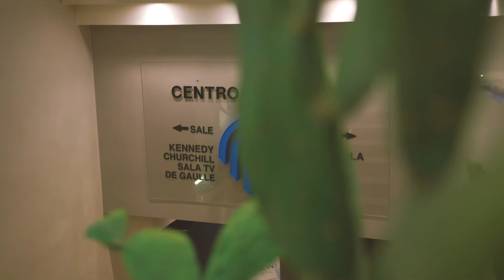CBC_Sicilia,Aci Castello_long